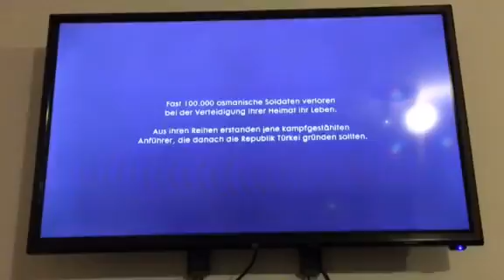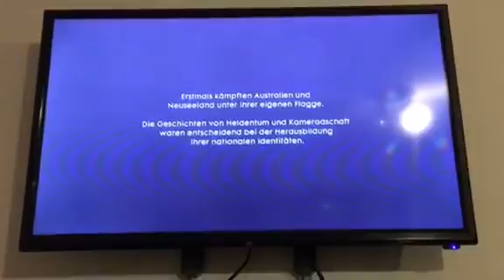Battlefield 1 Zajdi Zajdi Macedonian Song